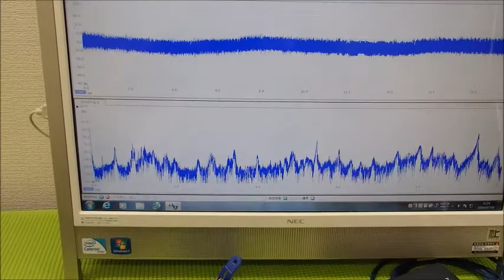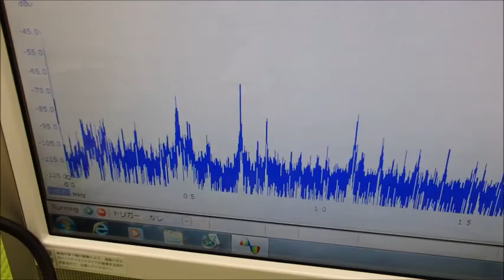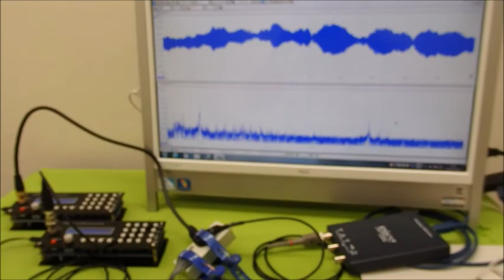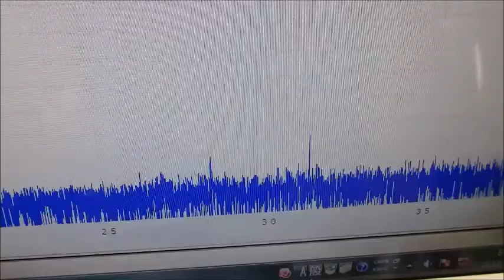超音波の音圧測定解析システム ultrasonic-labo